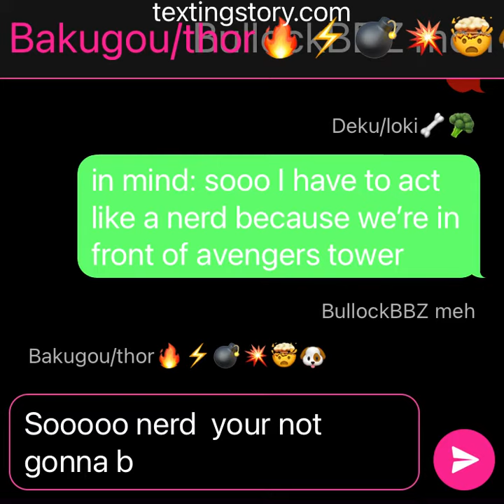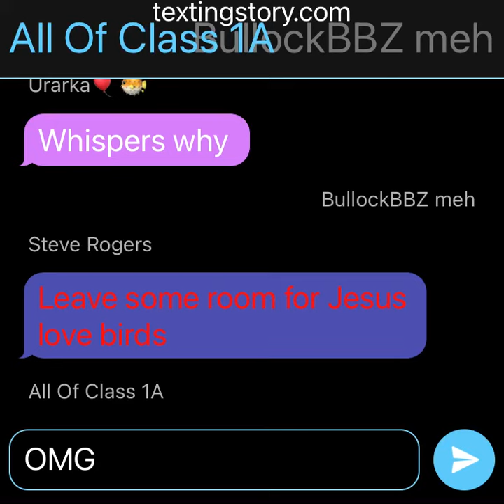Deku as Loki P3